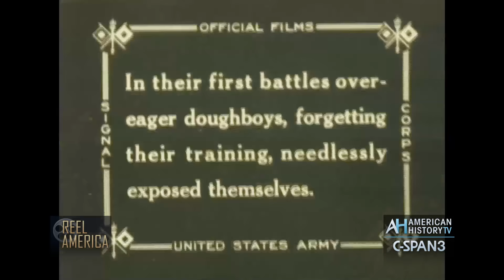WWI: "America Goes Over" - 1918 Army Film on Reel America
Full hour-long program debuts New Year's Eve at 10pm and New Year's Day at 4pm ET on C-SPAN3 FULL FILM